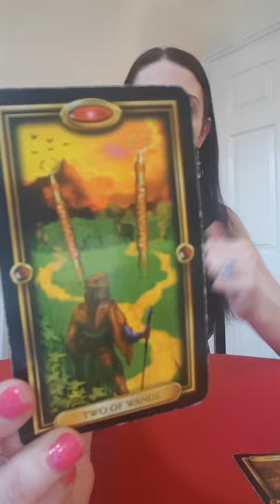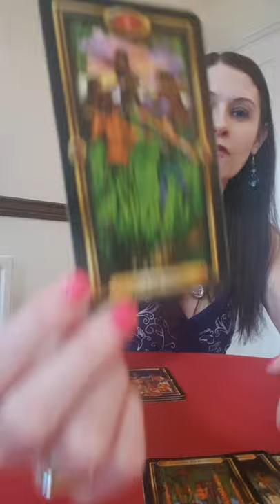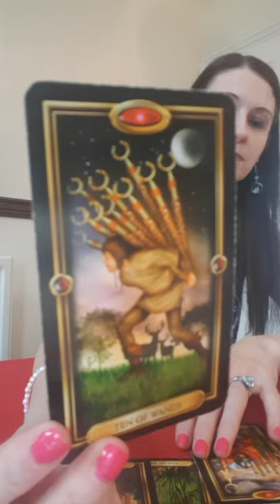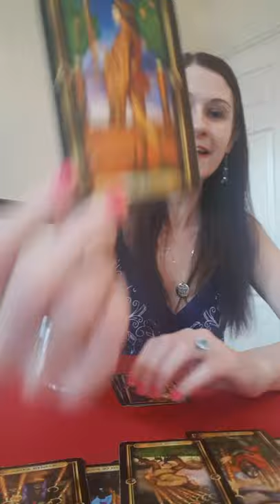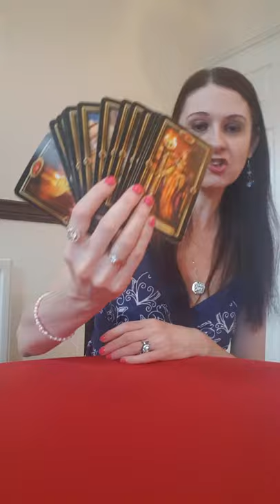Learn Tarot With Me For Free 🌟Overview 🌟The Wands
The beautiful tarot card deck I am using today is The Gilded Tarot. I hope you get this amazing deck and a huge shoutout to the wonderful creator who made them.
Love Liz 💖